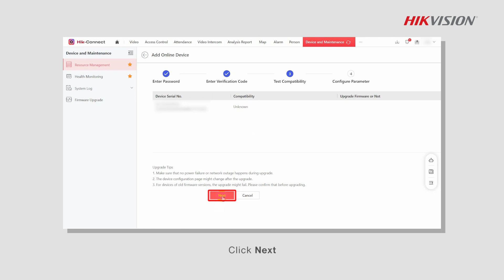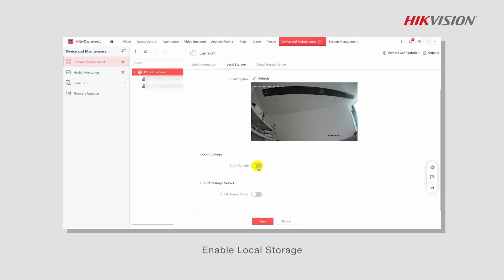How to Configure Encoding Device on the Portal in HC Team Mode